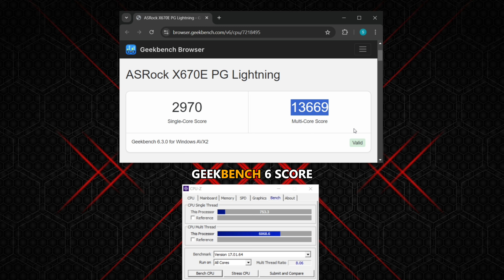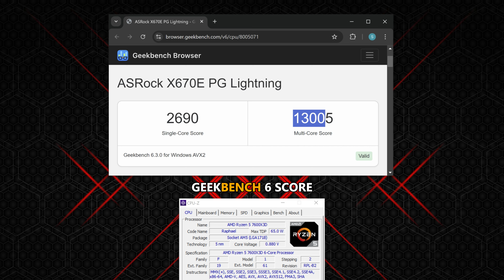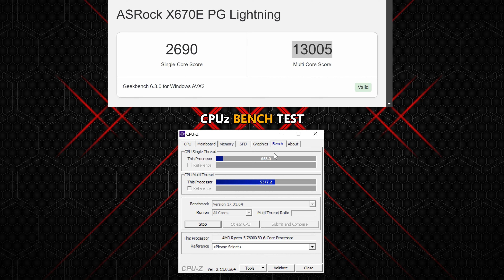Ryzen 5 7600x vs Ryzen 5 7600x3D - 1080p, 1440p, 4K - What 3D V-Cache Can Do??? - 4070 Ti Super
(Timestamps)

00:00 7600x vs 7600x3D
0:30 COD Warzone 2 - 1080P
1:18 COD Warzone 2 - 1440P
1:48 COD Warzone 2 - 4K/2160P
2:19 SM Remastered - 1080P
3:01 SM Remastered - 1440P
3:31 SM Remastered - 4K/2160P
4:02 Starfield - 1080P
4:46 Starfield  - 1440P
5:16 Starfield  - 4K/2160P
5:46 7600x Geekbench & CPUz
6:37 7600x3D Geekbench & CPUz
7:26 Hellblade 2 - 1080P
8:09 Hellblade 2 - 1440P
8:39 Hellblade 2 - 4K/2160P
9:09 Last Of Us - 1080P
9:59 Last Of Us - 1440P
10:29 Last Of Us - 4K/2160P
10:59 Horizon Forbidden West - 1080P
11:43 Horizon Forbidden West - 1440P
12:13 Horizon Forbidden West - 4K/2160P
12:43 Hogwarts Legacy - 1080P
13:31 Hogwarts Legacy - 1440P
14:02 Hogwarts Legacy - 4K/2160P
14:32 Ghost of Tsushima - 1080P
15:14 Ghost of Tsushima - 1440P
15:44 Ghost of Tsushima - 4K/2160P
16:15 God Of War Ragnarok - 1080P
16:56 God Of War Ragnarok - 1440P
17:26 Black Myth Wukong - 1080P
18:08 Black Myth Wukong - 1440P
18:38 Black Myth Wukong - 4K/2160P
19:08 AC Mirage - 1080P
19:53 AC Mirage - 1440P
20:23 AC Mirage - 4K/2160P
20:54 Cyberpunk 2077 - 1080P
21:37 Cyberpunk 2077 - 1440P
22:07 Cyberpunk 2077 - 4K/2160P

◆ Mobo : Asrock x670E PG Lightning

◆ CPU 1 : AMD Ryzen 5 7600x3D

◆ Ram : Corsair (2x16GB) 6200MHz DDR5

◆ GPU : I used Galax RTX 4070 Ti Super 16GB GDDR6x - EX Gamer White

◆ M.2 SSD : XPG 1TB GAMMIX S70 Blade Gen4

◆ Corsair HX1000i Fully Modular (1000w)

(Social Media)